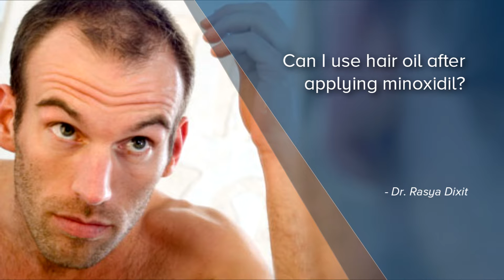Can I use hair oil after applying minoxidil?- Dr. Rasya Dixit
Minoxidil is a very common medicine used for the treatment of hair loss especially in men. There are a lot of drawbacks for this. There is lot of dryness which develops on the scalp and the hair. So it is obvious that the patients have to do something to condition the hair post the application of minoxidil. Usually I advice you to apply the oil after an hour of application of minoxidil so that the medicine absorption is not hindered by the oil. Usually it is applied as a bed time application. So apply minoxidil, wait for about half an hour or 45 minutes, then apply the oil to the hair and minoxidil to the scalp. If you apply the oil before the minoxidil then it is possible that the minoxidil is not well absorbed into the scalp so that the oil forms a barrier and it cannot penetrate and enter the scalp.